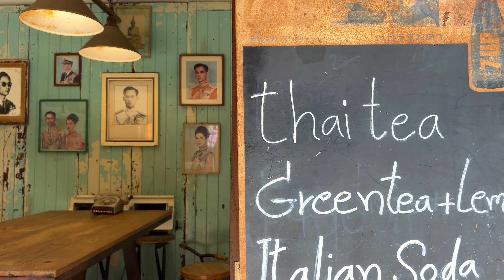I love Hua Hin ❤️ Solo Travel Thailand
From the relaxed atmosphere, to the clean beaches, and delicious food, Hua Hin is the perfect destination close to Bangkok.

📍 Khao Hin Lek Fai
Scenic mountain trail with multiple viewpoints, monkeys, goats and turkeys

📍 Cicada Market ซิเคด้า มาร์เก็ต
Handcrafted artist’s market with live performances and a large stage

📍 Market Village Huahin มาร์เก็ตวิลเลจ หัวหิน
Renowed by locals and expats alike for its basement-level food court

📍Train Library, Hua Hin Railway Station ห้องสมุดรถไฟ สถานีรถไฟหัวหิน
Picturesque train station and my recommended way of travel!